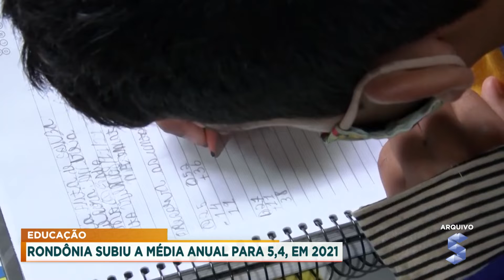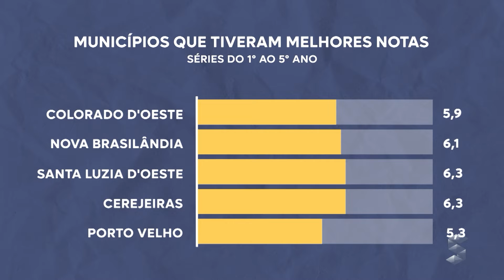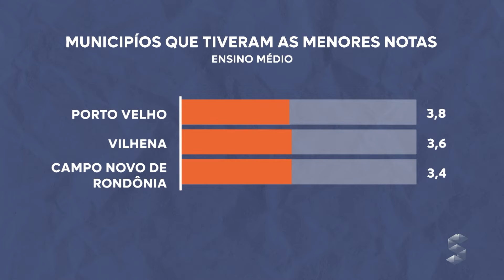Educação: Rondônia subiu a média anual para 5,4 em 2021